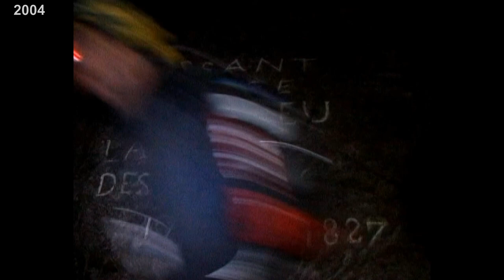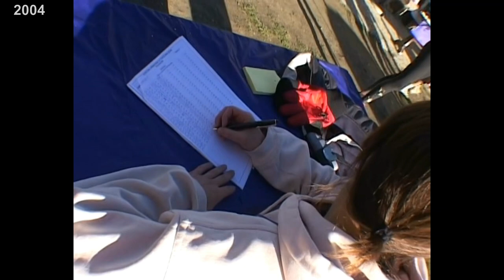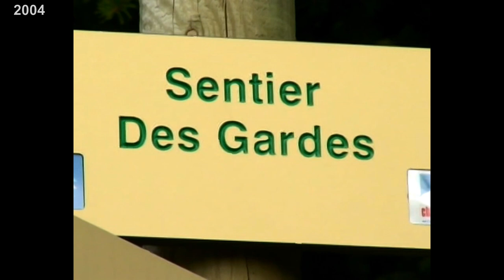UTMB Mont-Blanc 2004: the second edition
Watch the best moments of the second edition of the UTMB Mont-Blanc with 420 finishers. Vincent Delebarre, gives to the Chamonix Valley the pleasure to see a local boy winning the race. Colette Borcard won the women's race.

Regardez les meilleurs moments de la 2ème édition de l'UTMB Mont-Blanc. Il y avait 420 finishers. Vincent Delebarre offre le plaisir de voir un garçon de la vallée de Chamonix remporter cette course. Colette Borcard, voisine suisse, remporte la course femmes.